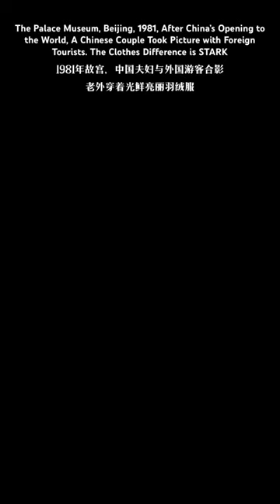Old Picture of China 1981 Beijing